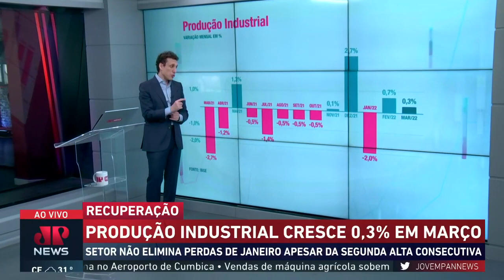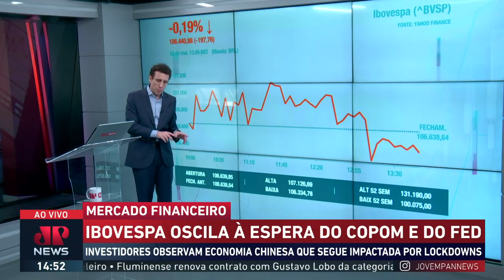Mesmo com redução do IPI, vendas de novos veículos caem 15,9% em abril | Mercado Financeiro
As vendas de novos veículos caíram 15,9% em abril, mesmo com queda de IPI em 18,5%. O resultado do acumulado representa o pior desde 2006. A Anfavea vai se reunir com o ministro Paulo Guedes para discutir alternativas de incentivo ao mercado. Samy Dana e Luís Artur Nogueira repercutem no Mercado Financeiro.